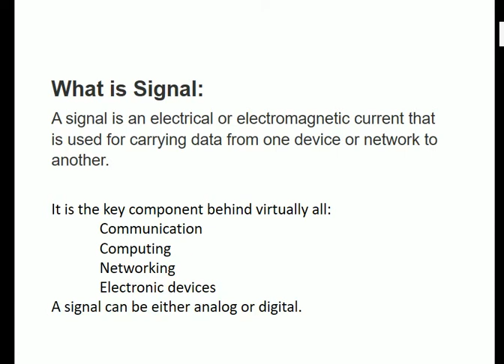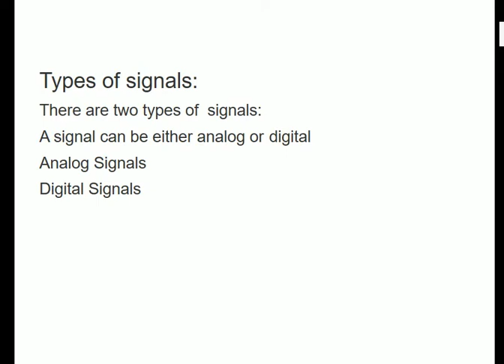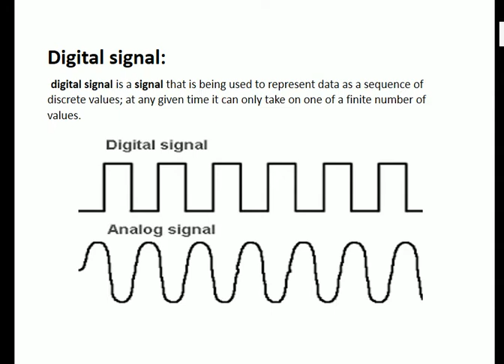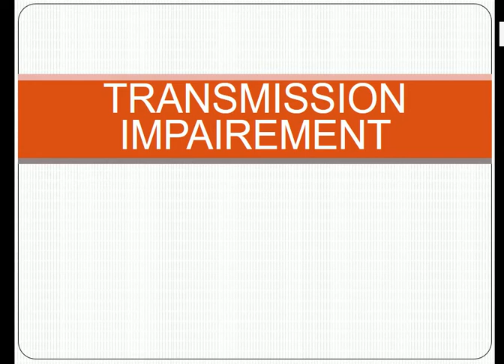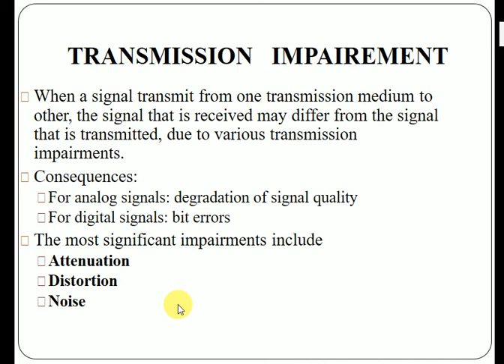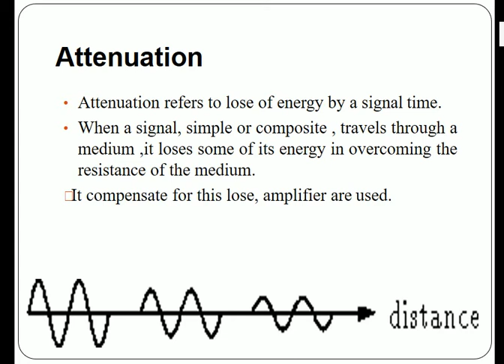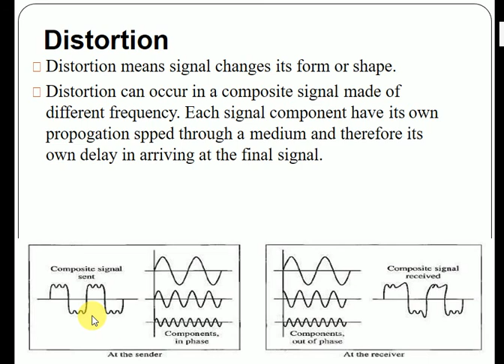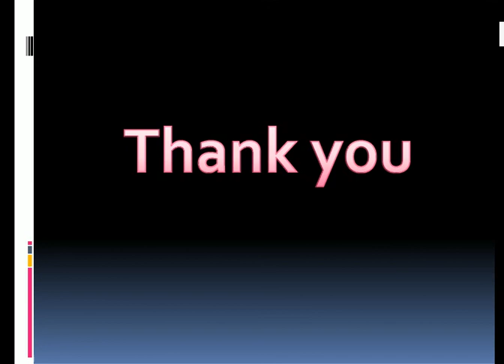What is Signals || Types of Signals || Transmission Impairment || Attenaution || Lecture 7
A signal is an electrical or electromagnetic current that is used for carrying data from one device or network to another.

It is the key component behind virtually all:
 Communication
 Computing
 Networking
 Electronic devices
A signal can be either analog or digital.